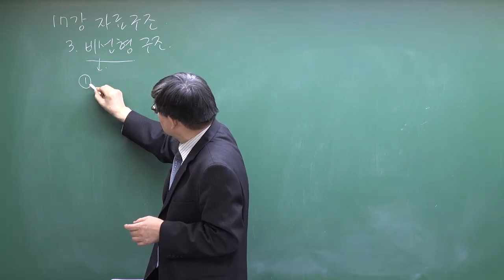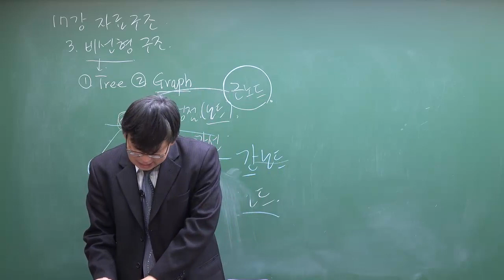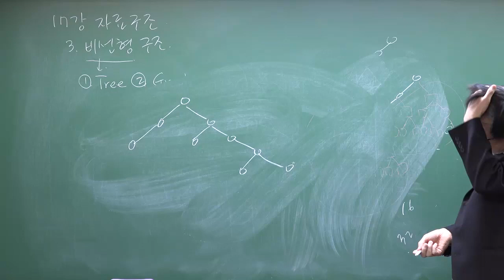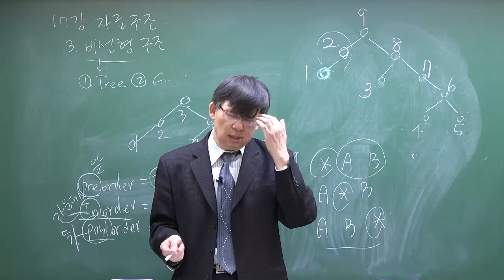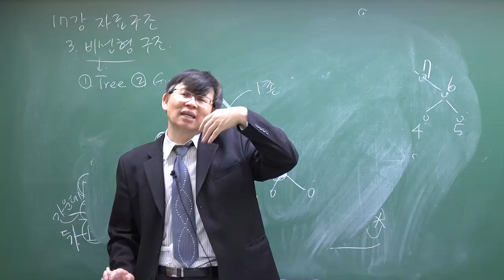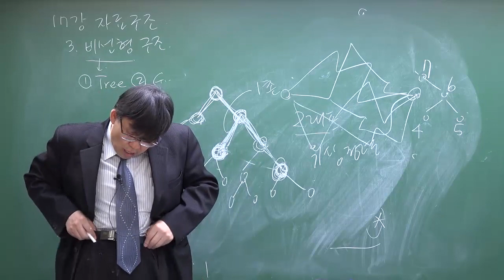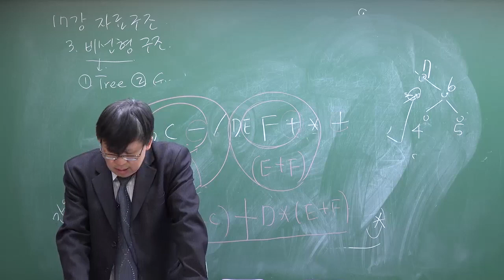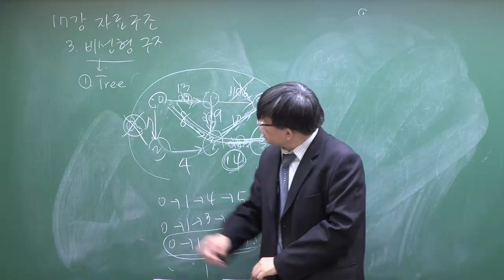[계리직 공무원, 우정직 공무원] 이재환 컴퓨터일반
★★우정직/계리직 공무원 대비 One Day 특강★★

[1차] 10월 11일(금) / [2차] 10월 12일(토)

[특강시간] 10:00~16:00 (난이도 상급 100문제 풀이)
[ 수 강 료 ] 30,000원 (프린트물 지급)
[담임교수] 김기남정보통신학원  이재환 교수

유캠퍼스 김기남전기정보통신학원 ｜ ｜ 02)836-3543~5